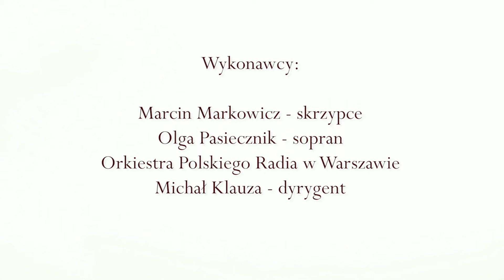Zaproszenie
Wykonawcy:
Marcin Markowicz - skrzypce
Olga Pasiecznik - sopran
Orkiestra Polskiego Radia w Warszawie
Michał Klauza - dyrygent

W programie:
Stanisław Moniuszko - Uwertura do opery Flis
Paweł Mykietyn - Koncert skrzypcowy
Victor Hely-Hutchinson - Carol Symphony
Witold Lutosławski z cyklu Dwadzieścia polskich kolęd :

Niedziela, 8 grudnia 2019, godz. 18.00
Studio Koncertowe Polskiego Radia im. Witolda Lutosławskiego

Koncert Zorganizowany we współpracy z Programem 2 Polskiego Radia